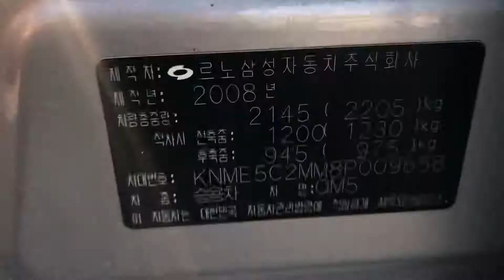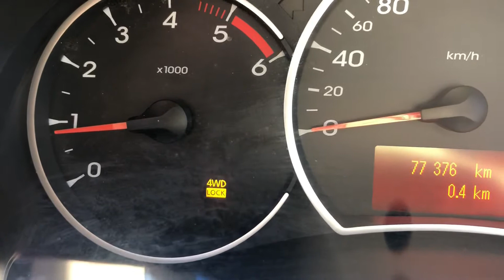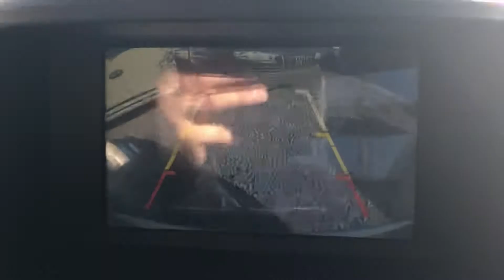009658 RENAULT SAMSUNG QM5 2008